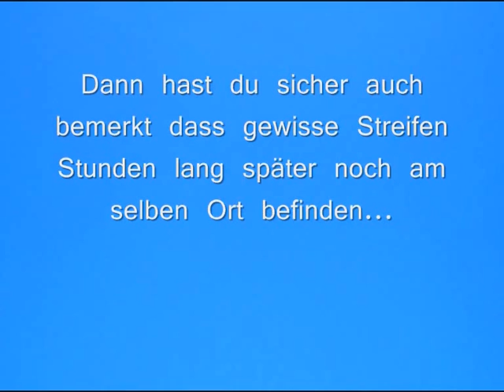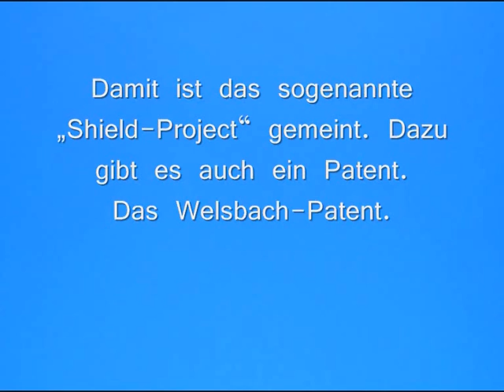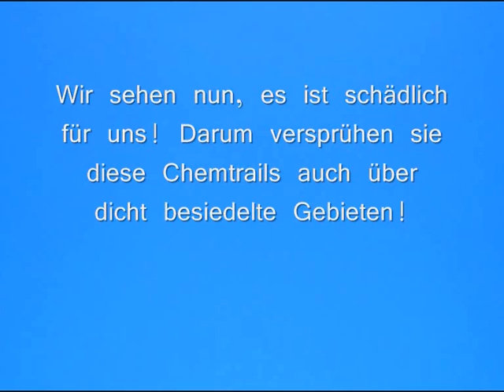Chemtrails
Chemtrails, ihr angeblicher Zweck und deren Auswirkungen!